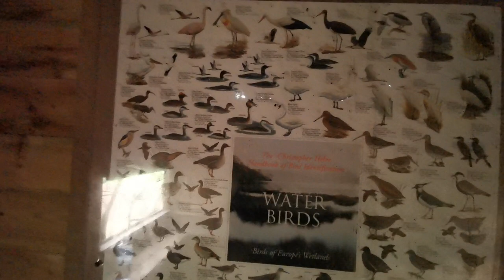Bird hide at Stithians Lake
Just a quick look at the bird hide near the lake

For all your anime needs go to ANIMZ fb://group/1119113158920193?ref=share